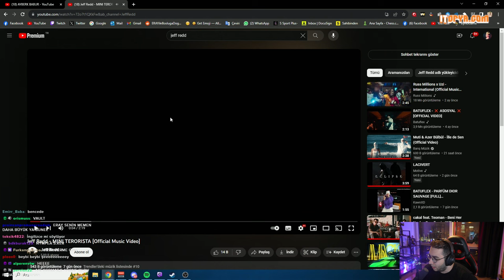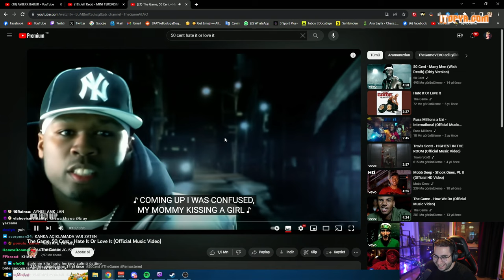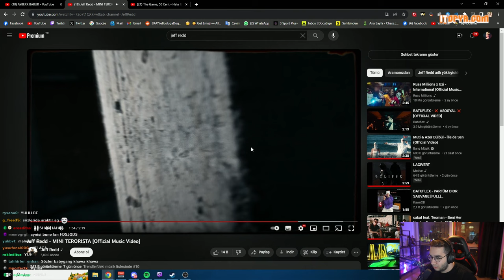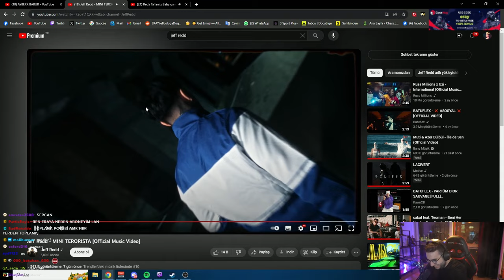ERAY - JEFF REDD MİNİ TERÖRİSTA DİNLİYOR VE İFŞALIYOR!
ERAY - "BLOK3 AKLINA BEN GELİCEM" dinliyor
ERAY - "cakal feat. Teoman - Beni Her Yerden Engellemiş" dinliyor
ERAY - "Motive - Lacivert" dinliyor
ERAY - "Muti & Azer Bülbül - İlle de Sen" dinliyor
ERAY - "Allame x Hidra - Bumerang" dinliyor
ERAY - "ERA7CAPONE X JEFF REDD - DOKUZ BEŞ" dinliyor
ERAY - "LVBEL C5 x GAMBİ - LETS GO PARTY" dinliyor

eray izliyor
eray dinliyo
eray dinliyor
eray blok3
blok3 izliyor
blok3 reaction
reaction blok3
blok 3 reaction
blok3 reac
blok3 aklına ben gelicem izliyor
blok3 aklına ben gelicem reaction
blok3 aklına ben gelicem tepki
blok3 aklına ben gelicem remix
aklına ben gelicem izliyor
aklına ben gelicem reaction
aklına ben gelicem tepki
aklına ben gelicem remix
lvbelc5 reaction
lvbelc5 izliyor
lets go party reaction
eray lets go party izliyor
lets go party react
lets go party izliyor
lvbelc5 gambi reaction
gambi reaction
gambi lets go party
bumerang reaction
bumerang izliyor
eray bumerang izliyor
bumerang remix
bumerang karaoke
bumerang sözleri
jeff redd
dokuz beş reaction
dokuz beş izliyor
amsterdam reaction
era7capone izliyor
jeff redd izliyor
era7capone reaction
jeff redd yeni şarkı
cakal reaction
teoman reaction
cakal teoman reaction
cakal teoman izliyor
beni her yerden engellemiş reaction
ille de sen reaction
illede reaction
illede sen reaction
illede sen izliyor
ille de sen izliyor,
motive reaction
motive izliyor
motive dinliyor
lacivert reaction
lacivert izliyor
lacivert dinliyor
drake dinliyor
drake reaction
first person shooter reaction
drake first person shooter reaction
jeff redd çalıntı
jeff redd mini terörista reaction
jeff redd reaction
jeff redd röportaj
jeff redd hırsız
jeff redd mini terörista izliyor
mini terörista reaction
mini terörista izliyor